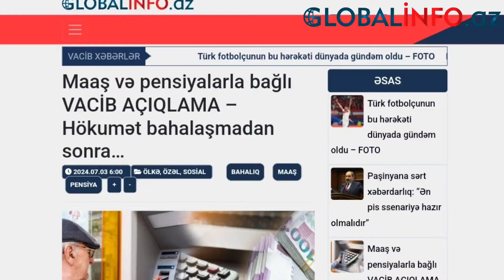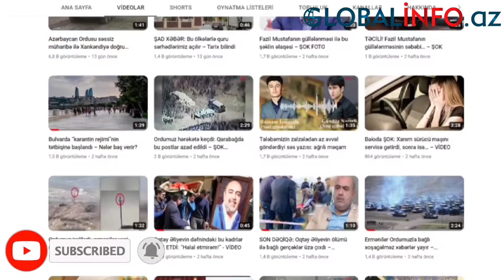Maaş və pensiyalarla bağlı VACİB AÇIQLAMA – Hökumət bahalaşmadan sonra…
Ötən həftənin bazar günü verilən qiymət artımı qərarı hələ müzakirə edilir. Bu qərarı müdafiə edənlər, əsaslandıranlarla yanaşı, onu tənqid edənlər də var.